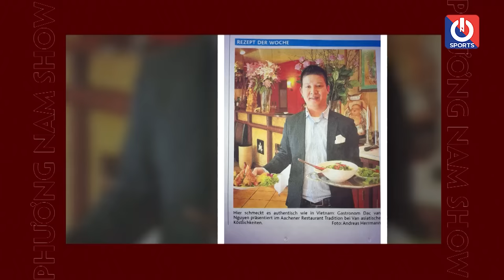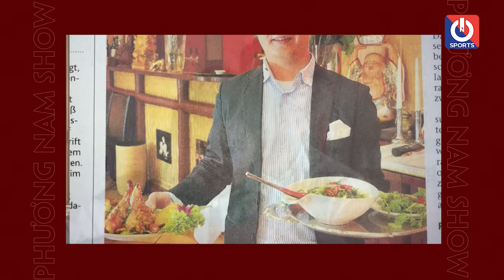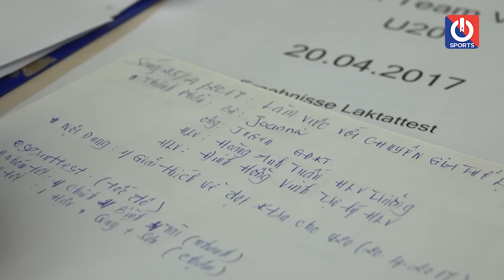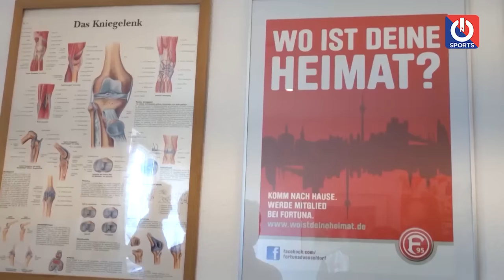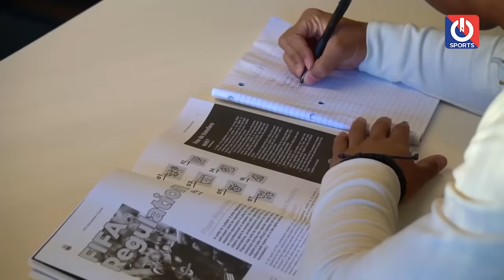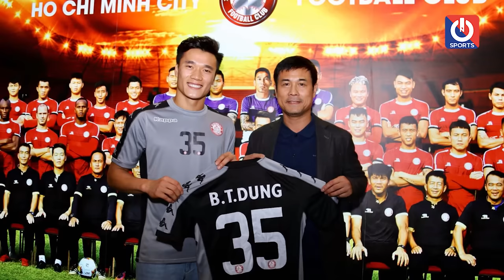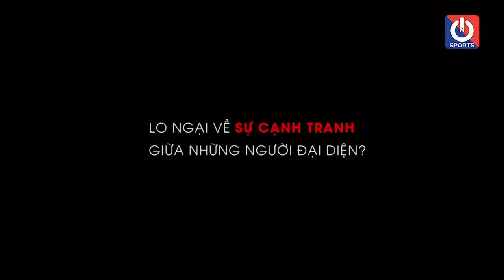PHƯƠNG NAM SHOW: "ÔNG CHÚ" NGUYỄN ĐẮC VĂN VÀ GIẤC MƠ NÂNG TẦM BÓNG ĐÁ VIỆT | ON SPORTS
Chương trình Phương Nam Show cùng khách mời, ông Nguyễn Đắc Văn!